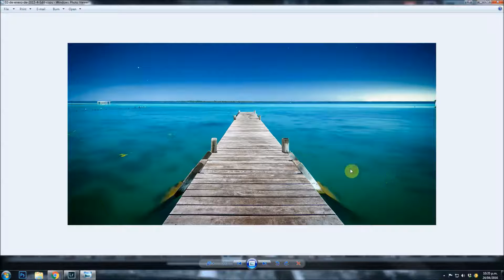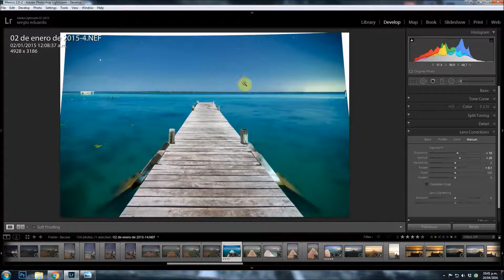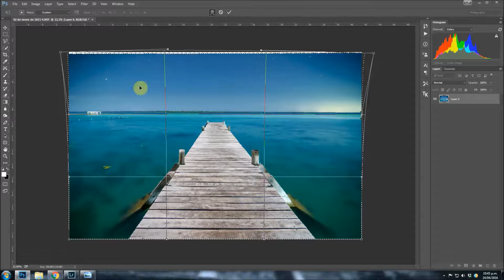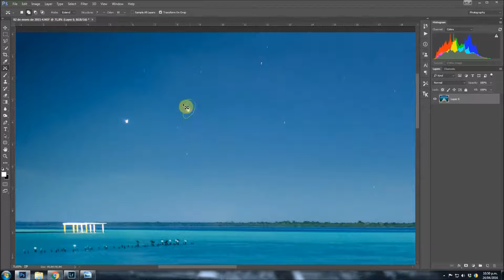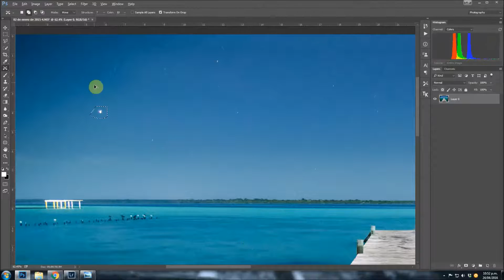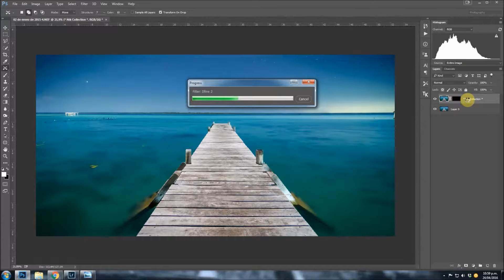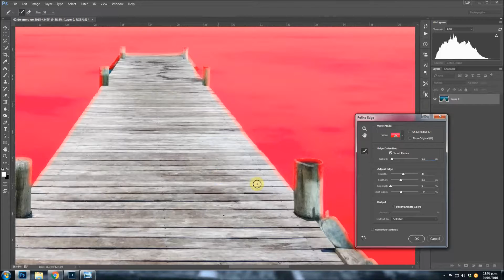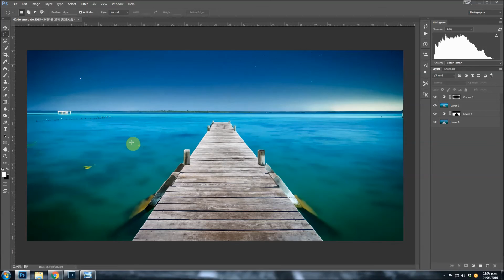Herramientas Content Aware en Photoshop | Content Aware tools in Photoshop editing process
Les muestro como usar todas las herramientas de Content Aware en Adobe Photoshop.

Content Aware Scale: Para escalar la imagen sin distorsionar puntos particulares.

Content Aware Move: Para copiar o mover contenido por la foto.

Content Aware Fill: Para llenar espacios vacíos con contenido inteligente.